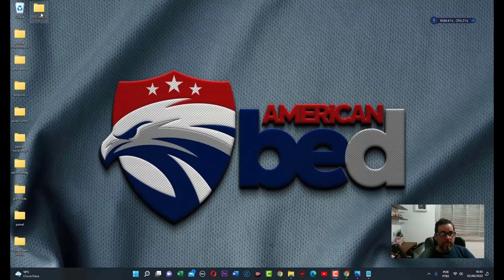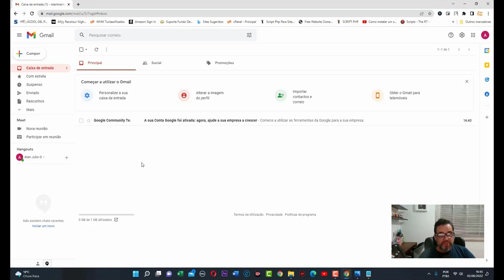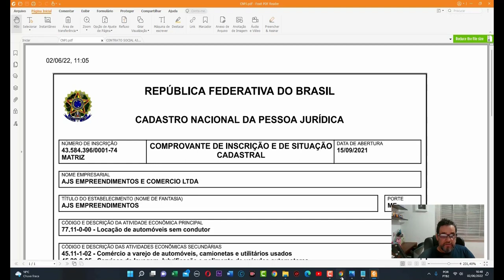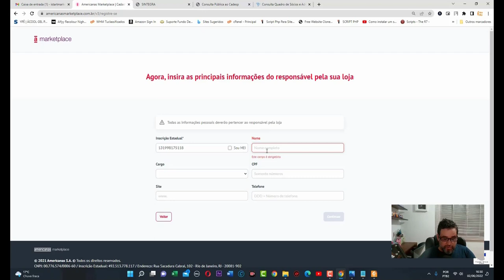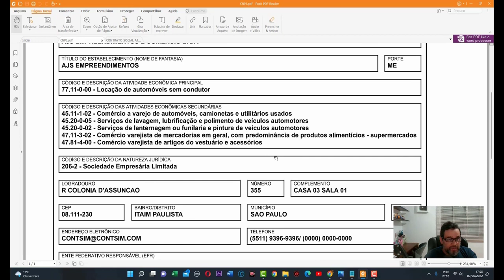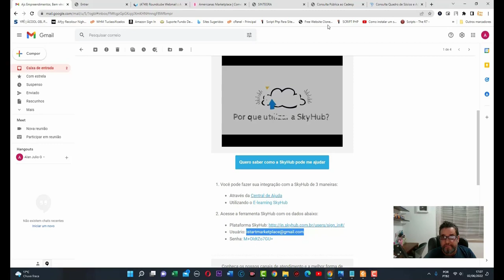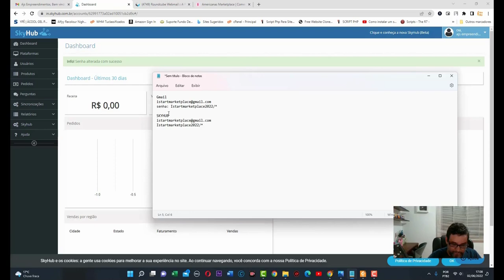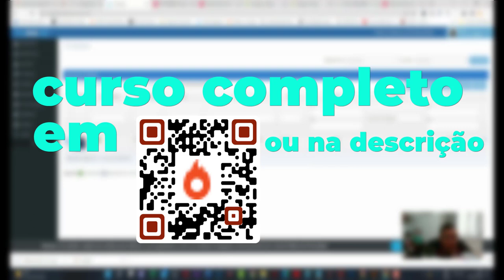Domine o B2W Marketplace: Aprenda a vender com sucesso em 2023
Bling ganhe 3 meses Grátis CUPOM

Curso B2W Marketplace do zero a primeira venda!

Os marketplaces são plataformas on-line que permitem a venda de produtos e serviços por vários vendedores. Eles oferecem uma ampla variedade de opções para os consumidores e podem aumentar significativamente a exposição de um negócio. Além disso, os marketplaces geralmente têm uma grande base de clientes já estabelecida, o que pode ajudar a aumentar as vendas rapidamente. Outra vantagem é que os marketplaces geralmente fornecem ferramentas de gerenciamento de pedidos e pagamentos, o que pode ser útil para pequenas empresas que não têm as ferramentas ou recursos para gerenciar essas tarefas sozinhas.

Aprenda a vender na B2W de forma pratica a fácil através desse curso rapido passo a passo do zero a primeira venda!

CONTEÚDO:

1- Separando a documentação
2- Cadastrando na B2W        01:30
3- Conhecendo o Skyhub       07:25
4- Configurando portal B2W   09:40
5- Configurando o Bling      18:37
6- Enviando Produtos         32:58
7- Primeiras vendas          45:18